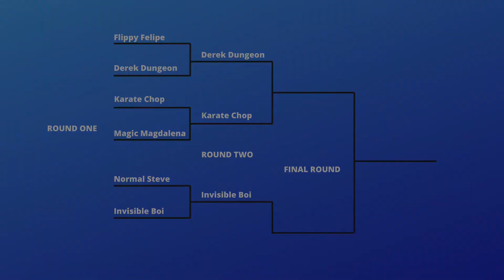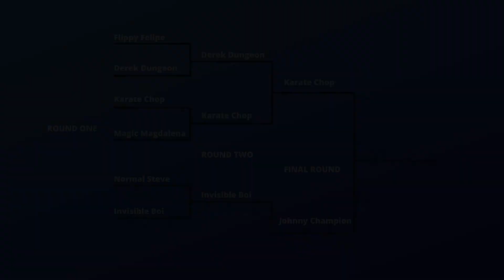Triple Threat Insanity - SuperCharged Wrestling (EP. #3)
The tournament to determine the first SCW champion continues with a TRIPLE THREAT MATCH between Karate Chop, Derek Dungeon, and Invisible Boi!

Written & Directed by Zander Rice